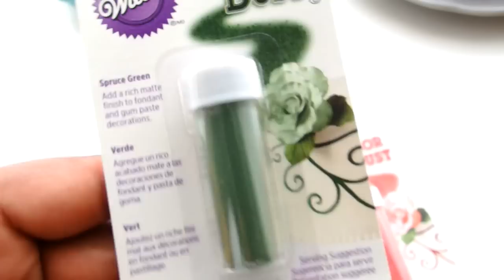Hand-Painted Watercolor Rose Cupcakes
You can now shop my recommended products from the MCC storefront on Amazon.

Cake Scraper Set:
Cake Decorating Tool Caddy:
My favorite fondant mat:
Airbrush Machine:
Rice Krispie Treat: